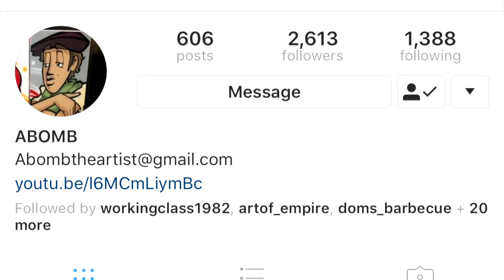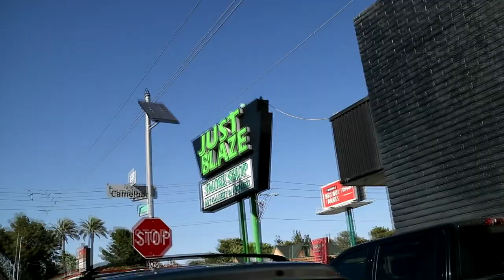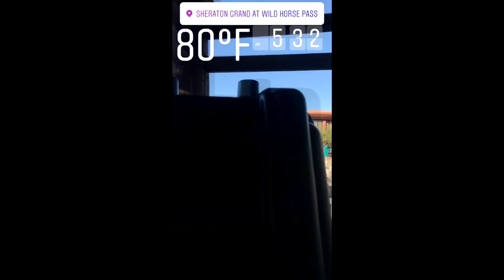ABOMB THE ARTIST IN FRONT OF JUST BLAZE!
@abombtheartist - STREET ART
@rtoles - DJ